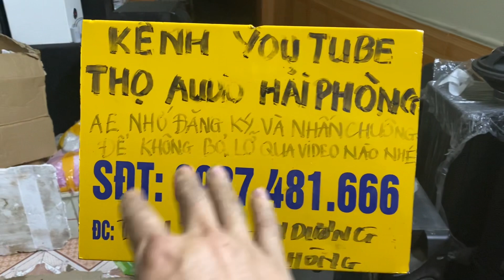Em về loa toàn dải bass 16 bãi taiwan . Rẻ như bèo . LH 0937.481.666